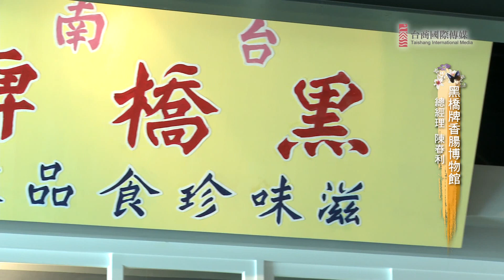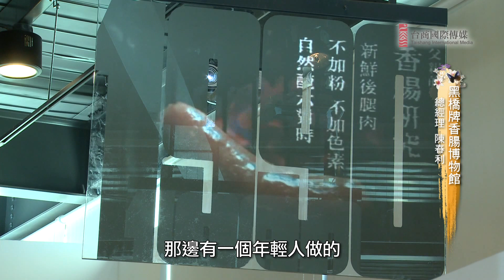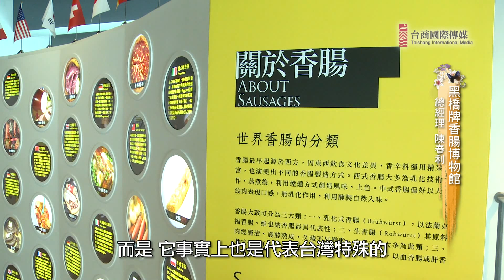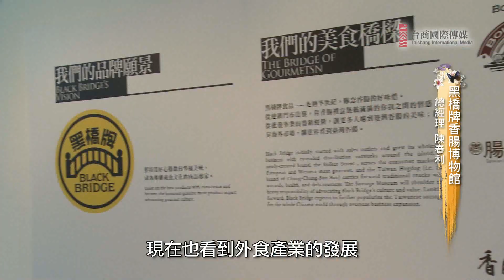【輕鬆FUN旅行】黑橋牌香腸博物館 － 沿著味蕾的記憶，就能回家團圓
帽子歌后鳳飛飛拍過許多廣告，其中為黑橋牌香腸代言的廣告台詞「沿著味蕾的記憶，就能回家團圓」，道出多少遊子思鄉情懷。

記憶裡有好多跟黑橋牌有關的事情，例如「用好心腸做好香腸」，這是他們對於製作過程、原物料揀選、包裝等等品質的自我要求；又像是發展歐式風味為訴求的「德意廚房」、以大腸包小腸為主的「腸腸抱抱」餐飲品牌。

這些都是黑橋牌的多元發展，更不用說帽子歌后鳳飛飛代言的經典台詞，更是訴說了黑橋牌香腸陪伴台灣走過半世紀以來的情感。

黑橋牌總經理陳春利期許著，有一天台灣的香腸也能像德國這樣的工業大國所出產的香腸一樣，兼顧衛生安全、品質及美味。就讓我們拭目以待這天的來臨吧！

地址：臺南市南區中華西路一段103號
更多旅遊資訊介紹請見【輕鬆FUN旅行】FB粉絲團